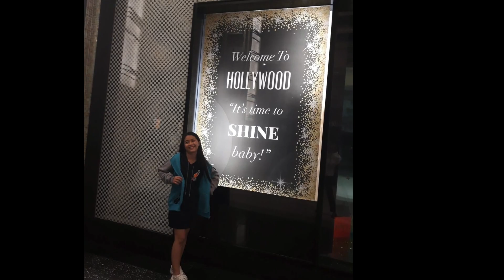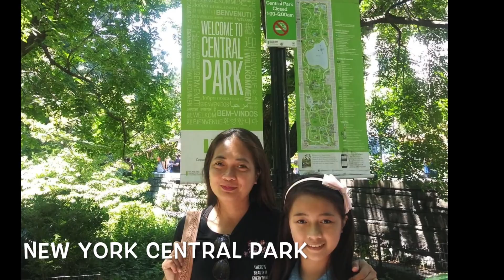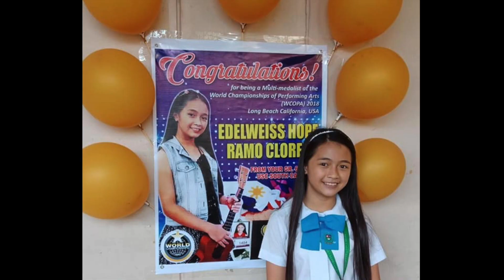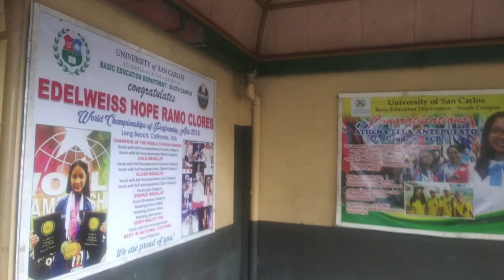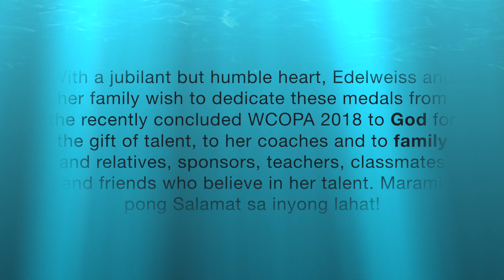Edelweiss Hope Clores WCOPA 2018 Experience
A Glimpse